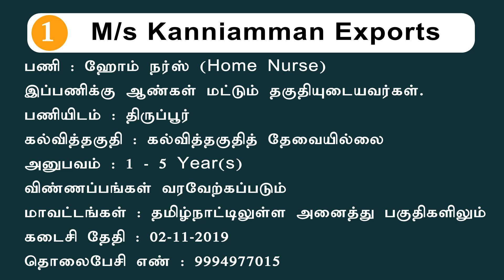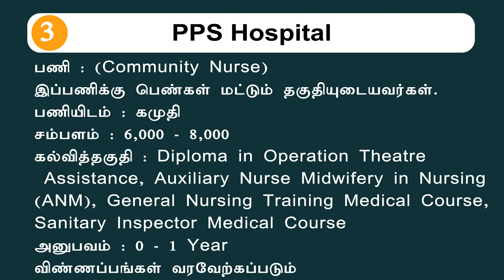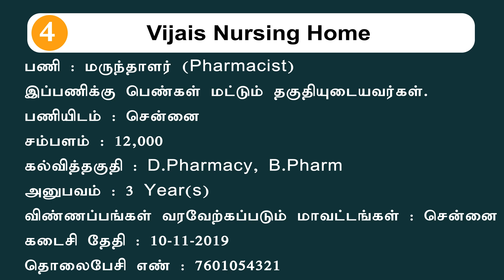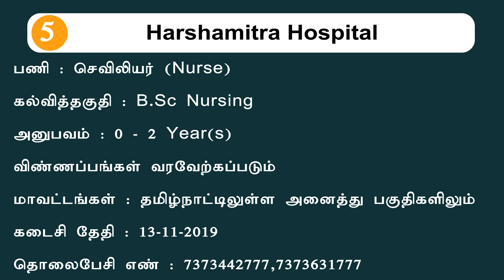Medical Related Jobs 2019 | மருத்துவத் துறையில் உள்ள வேலை | Private Jobs 2019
1. நிறுவனம் : M/s Kanniamman Exports
இப்பணிக்கு ஆண்கள் மட்டும் தகுதியுடையவர்கள்.
பணியிடம் : திருப்பூர்
கல்வித்தகுதி : கல்வித்தகுதித் தேவையில்லை
அனுபவம் : 1-5 Year(s)

2. நிறுவனம் : Vidiyal Life Care Trust
இப்பணிக்கு பெண்கள் மட்டும் தகுதியுடையவர்கள்.
பணியிடம் : சேலம்
கல்வித்தகுதி : Diploma In Nursing, B.Sc Nursing
அனுபவம் : 1 Year
விண்ணப்பங்கள் வரவேற்கப்படும் மாவட்டங்கள் : சேலம்
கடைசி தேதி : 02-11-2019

3. நிறுவனம் : PPS Hospital
பணியிடம் : கமுதி
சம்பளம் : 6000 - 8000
கல்வித்தகுதி : Diploma in Operation Theatre Assistance, Auxiliary Nurse Midwifery in Nursing (ANM), General Nursing Training Medical Course, Sanitary Inspector Medical Course
அனுபவம் : 0-1 Year
விண்ணப்பங்கள் வரவேற்கப்படும் மாவட்டங்கள் : ராமநாதபுரம், விருதுநகர், திருச்சிராப்பள்ளி, சிவகங்கை, கன்னியாகுமரி
வயது வரம்பு : 18-29
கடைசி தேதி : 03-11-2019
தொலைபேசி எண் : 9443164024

4. நிறுவனம் : Vijais Nursing Home
பணியிடம் : சென்னை
சம்பளம் : 12000
கல்வித்தகுதி : D.Pharmacy, B.Pharm
அனுபவம் : 3 Year(s)
விண்ணப்பங்கள் வரவேற்கப்படும் மாவட்டங்கள் : சென்னை
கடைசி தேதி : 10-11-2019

5. நிறுவனம் : Harshamitra Hospital
கல்வித்தகுதி : B.Sc Nursing
அனுபவம் : 0-2 Year(s)